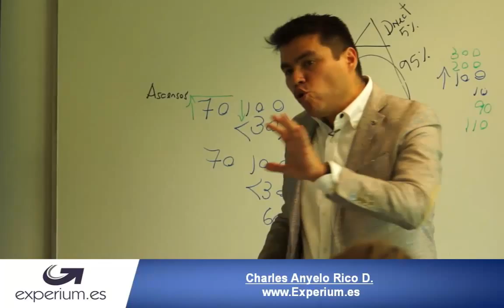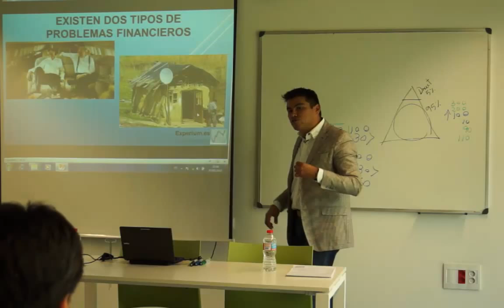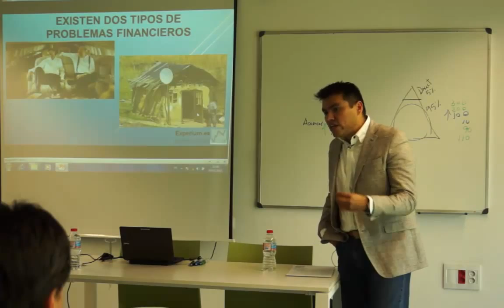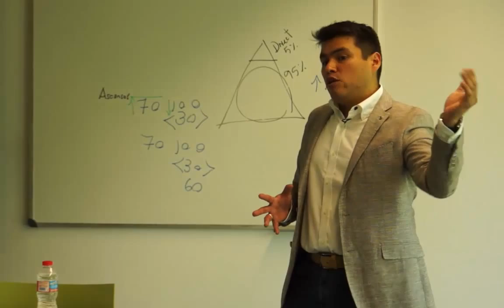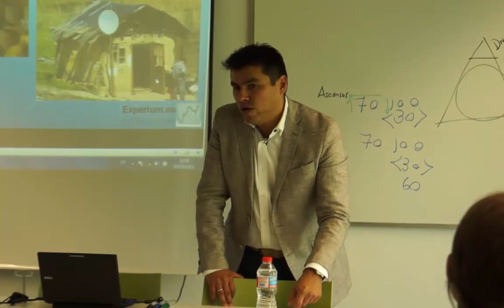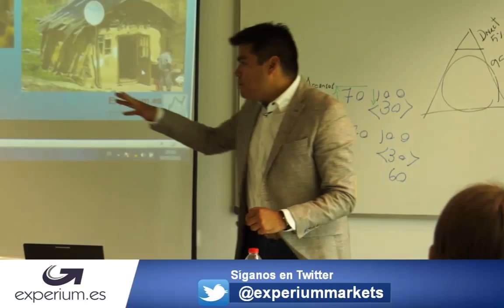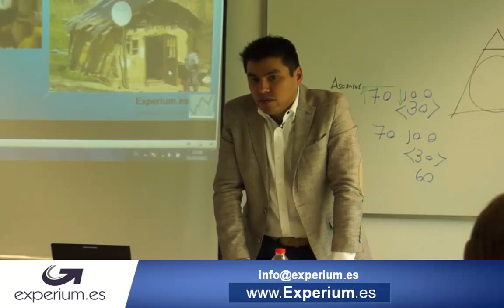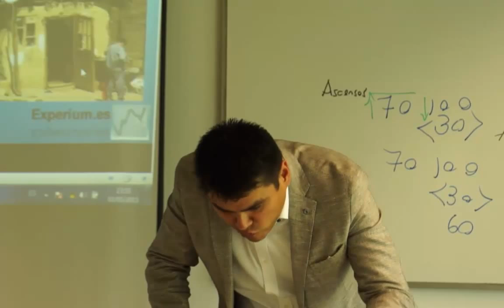Como hacerse Rico / Que se necesita para ser rico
A continuación Anyelo Rico explica cuales son las habilidades que debes desarrollar para ser prospero financieramente.

como ser rico, mundo de millonarios, como trabajan los ricos, como piensan los ricos, como prosperar financieramente, como hacerse rico, secretos de una mente millonaria, hábitos de rico,